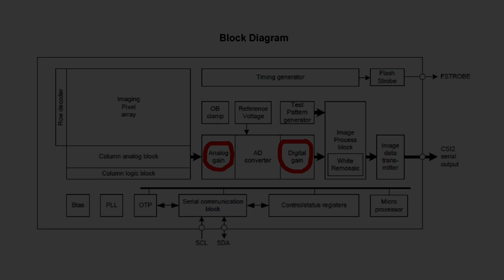ISO is Gain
ISO is Gain. Gain can be analog or digital or both. This easily found block diagram is proof of this in case anyone doubts this fact. Why does it matter? Because getting technical details correct is important. Because making decisions based on bad data can be harmful.